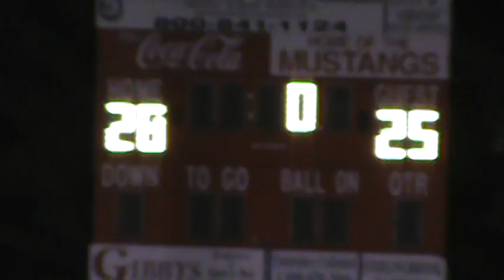Game of the Year